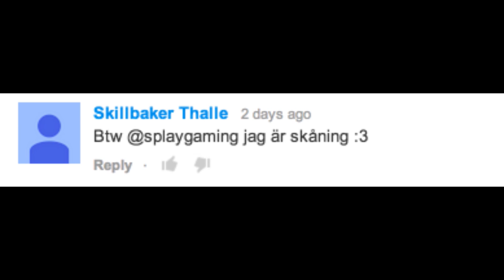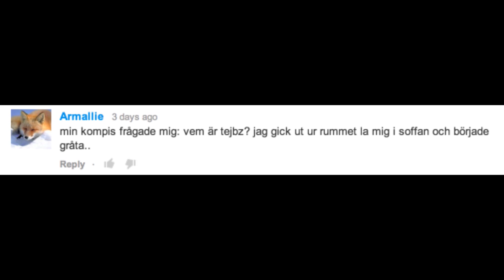"Om jag hade haft ett samvete" - Noobsters | Ep.17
Noobsters är i LA. Vi kollar in Cod Champs och läser upp era kommentarer direkt från downtown LA!